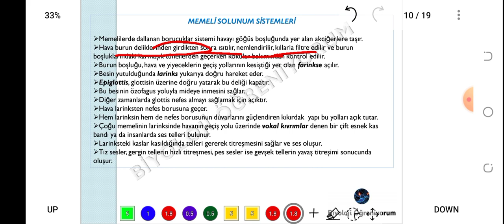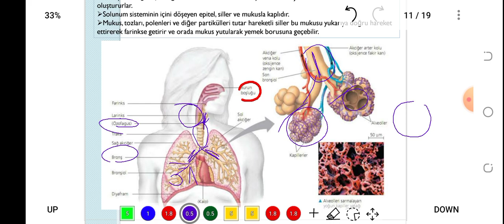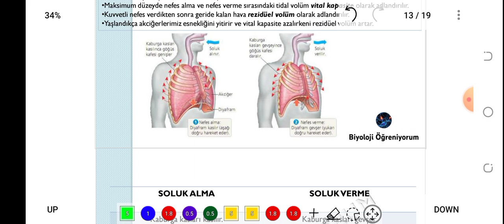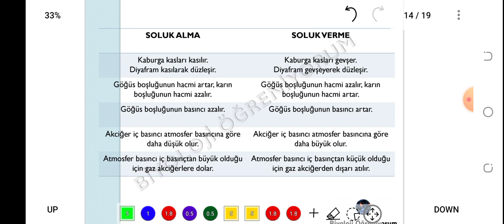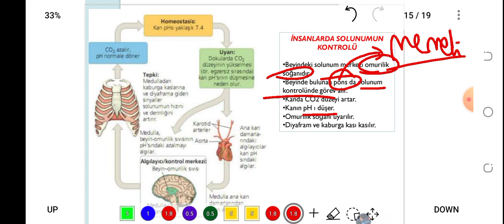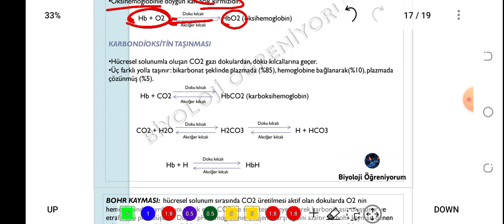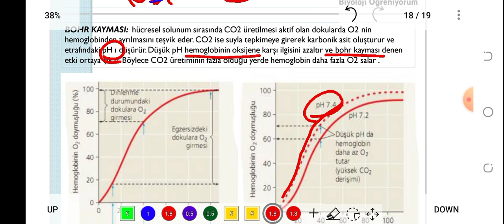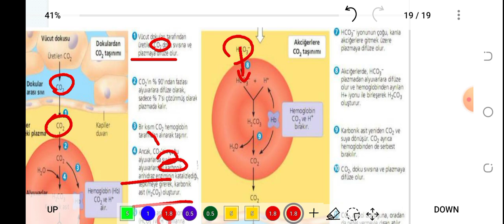59. İNSANDA SOLUNUM SİSTEMİ - ÖABT BİYOLOJİ